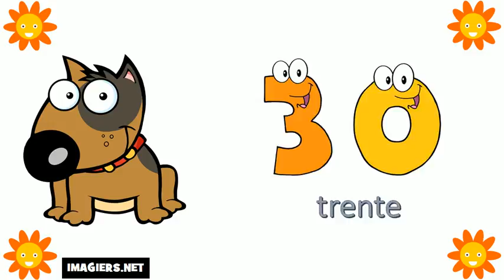Aprende Francés # Los números del 20 al 30